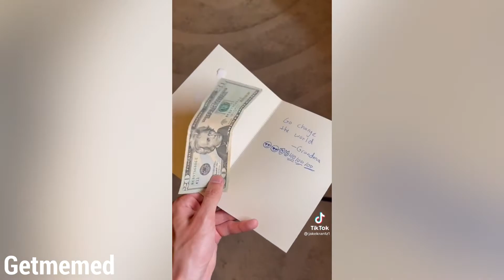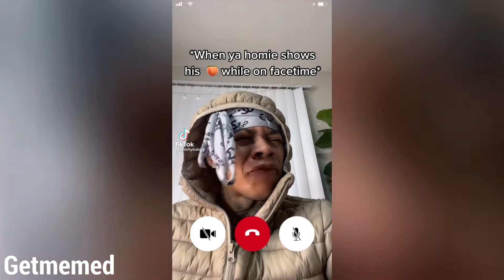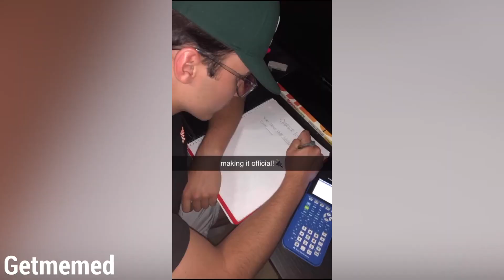Best TikToks from this week's FYP compilation #39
I'm no good at writing captions so it's the same thing every time)

If you think your video should be in the compilation or should be removed, send your request to: